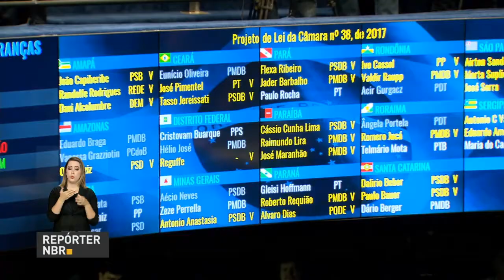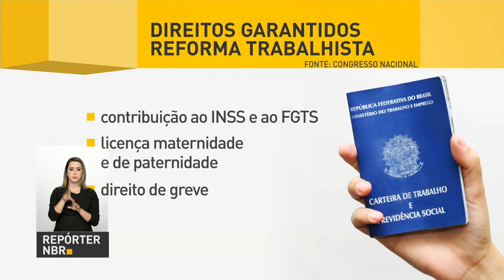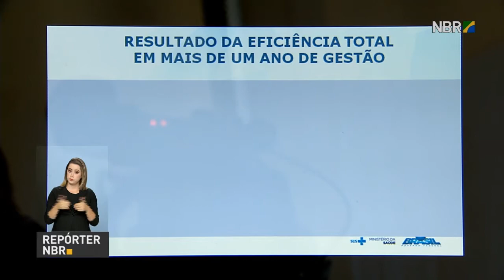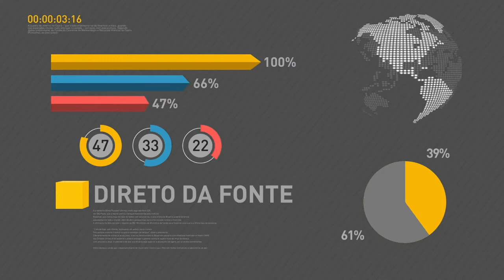Ministro da Saúde presta contas dos recursos economizados com melhoria da gestão publica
REPÓRTER NBR 15H - 13.07.17: Começa daqui a pouco, no Palácio do Planalto, a cerimônia de sanção da Lei de Modernização Trabalhista. E hoje, o ministro da Saúde prestou contas dos recursos economizados com a melhoria da gestão publica.A Receita Federal automatizou a concessão de isenção de impostos para taxistas, como o IPI, o Impostos sobre Produtos Industrializados, e o IOF, o Imposto sobre Operações Financeiras.